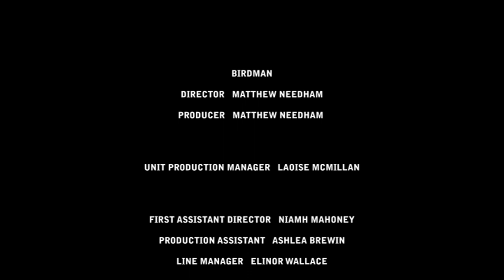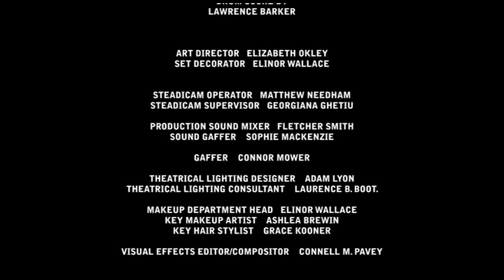'Birdman' | A Short Film adaptation of Iñárritu's Masterpiece | Directed by Matthew Needham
A short film adaptation of A. Iñárritu's 2015 film 'Birdman'. Created as an assessment piece at the University of Salford for the Directing and Producing module.

Starring Malcolm Raeburn as Riggan Thompson and Enola Dyer, Rebecca Drake-Yeomans and Zachery Douglas.

All rights regarding Copyright and Intellectual property belong to Alejandro González Iñárritu and his associates.